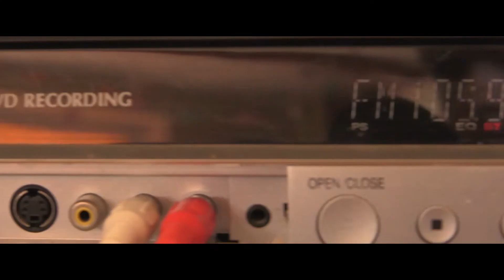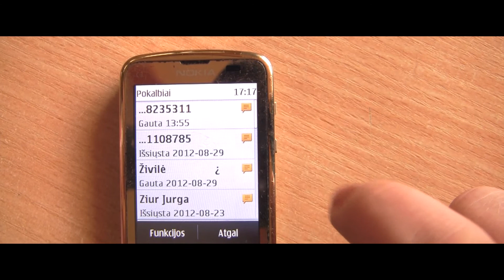canon legria hf s 20 cinema mode